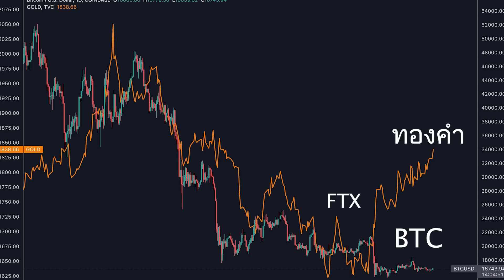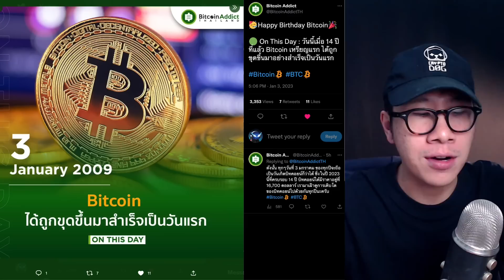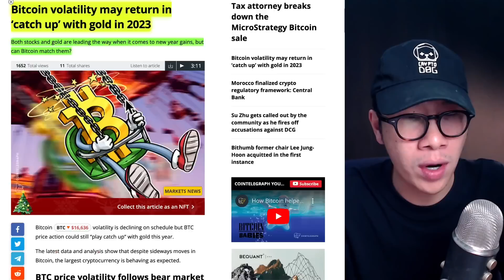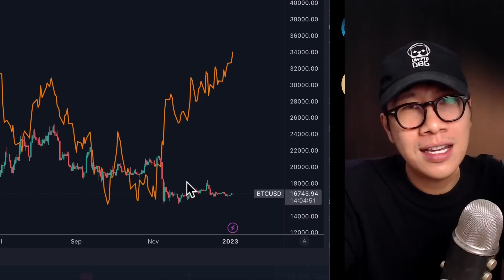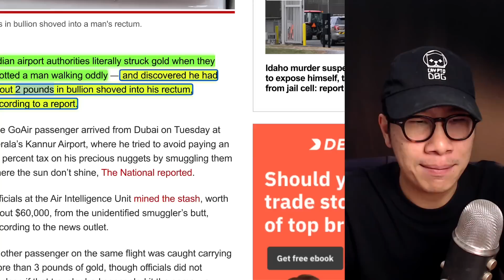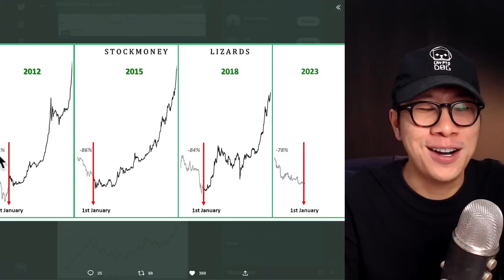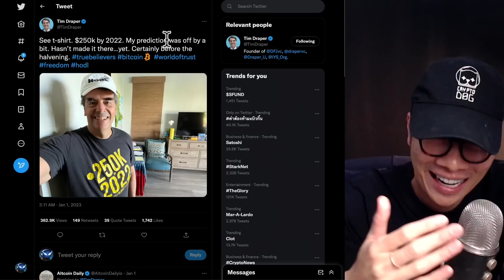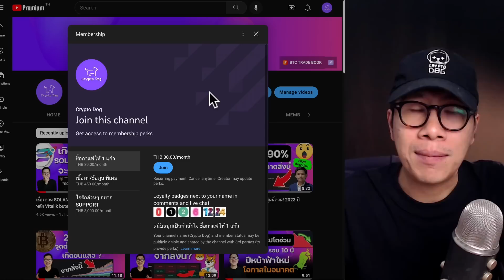(ข่าวคริปโต) คนเริ่มมอง BITCOIN กำลังจะไปตามทองคำหรือไม่ ?